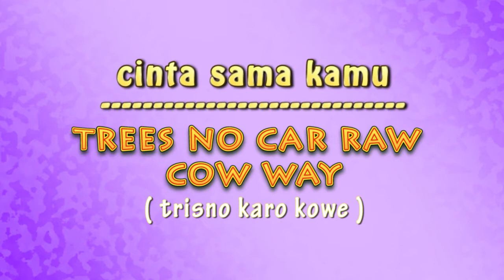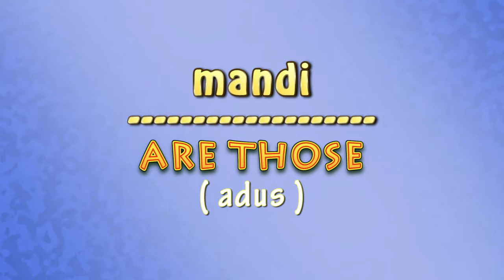INGGRIS RASA JAWA #4